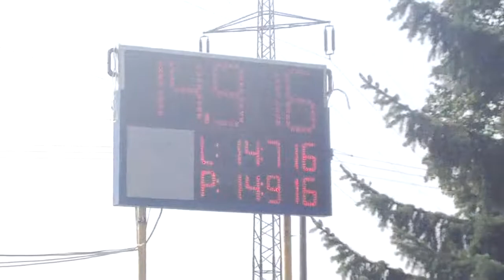SDH Kozmice (OP) - XV.kolo MSL Bartovice - Nová Ves